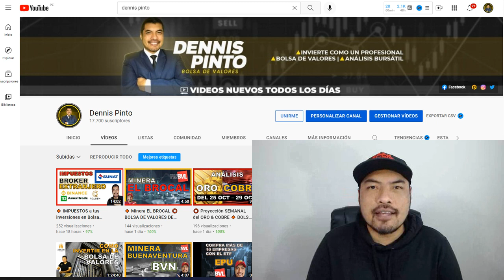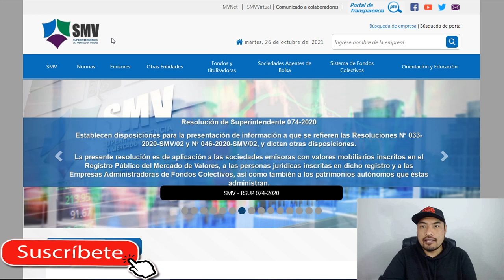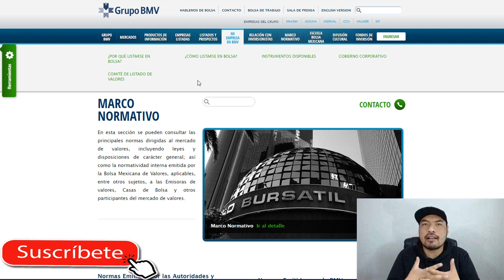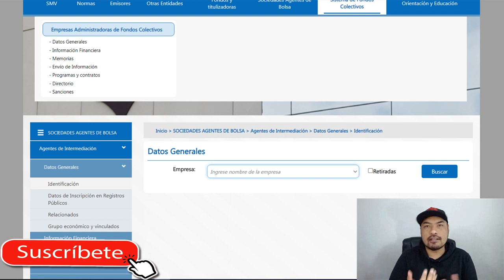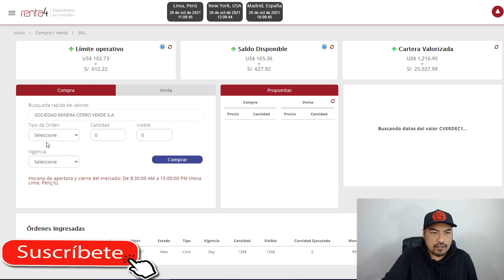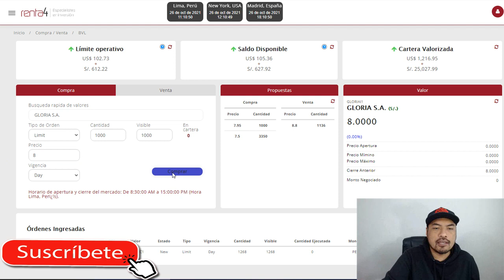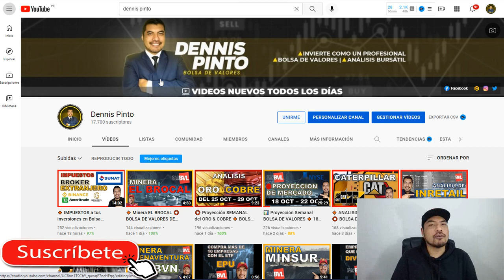⭕ 3 HERRAMIENTAS PARA INVERTIR EN LA BOLSA DE VALORES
🟩 Que necesitas para INVERTIR en la BOLSA DE VALORES